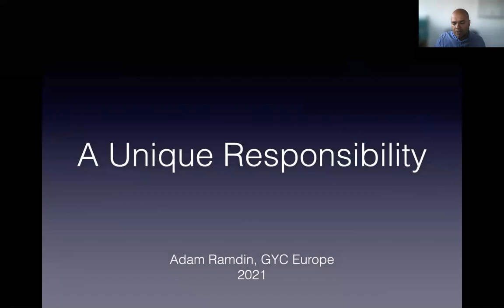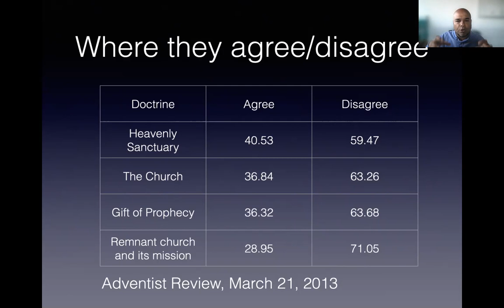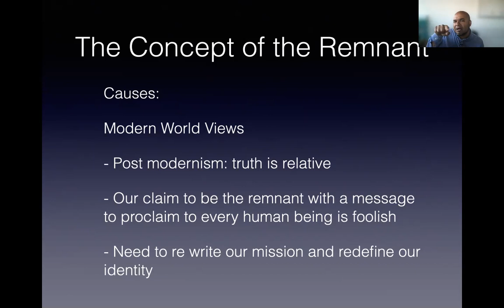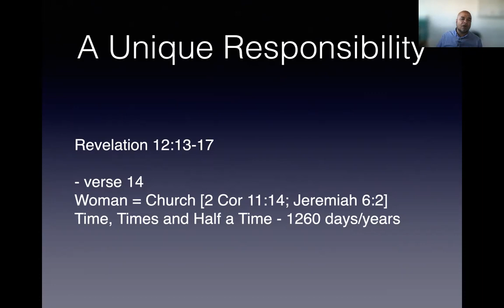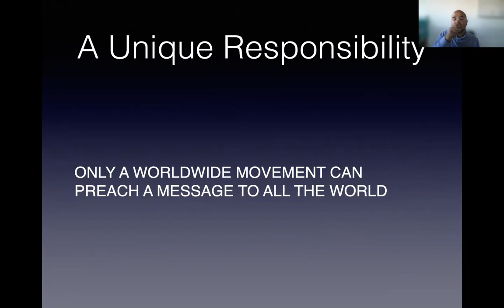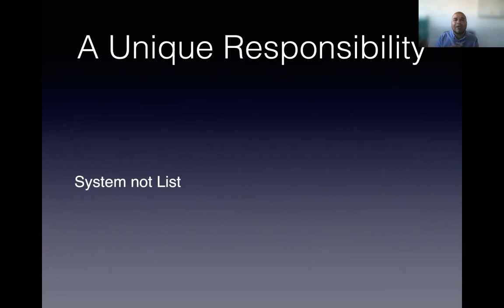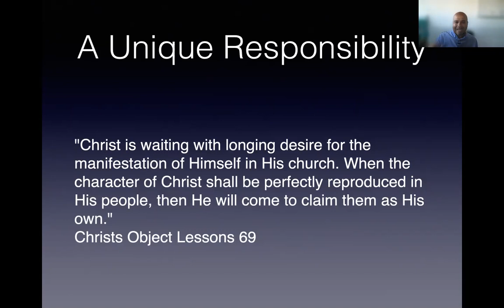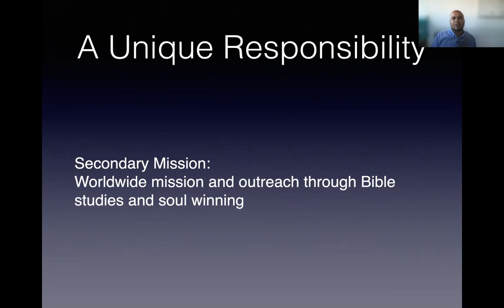Unique Responsibility | Adam Ramdin | GYC Europe 2021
So many religions, what is Adventism's role, function and purpose both individually and collectively.

With a plethora of religions in the world today and belief systems and within Christianity a huge variety of denominations to choose from the question is asked, Why Adventism? What makes it different, or special or unique? Called to be a holistic movement that embodies a prophetic identity along with a practical demonstration of godliness, the Seventh-day Adventist Church is uniquely placed at the end of time to do a specific task. It's imperative that we understand our function, purpose and role as a people, both individually and collectively.